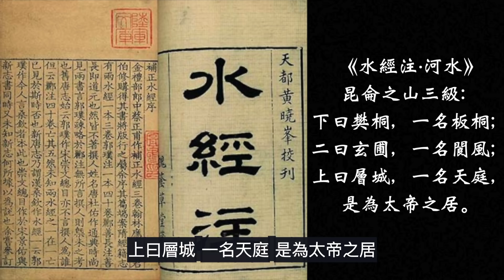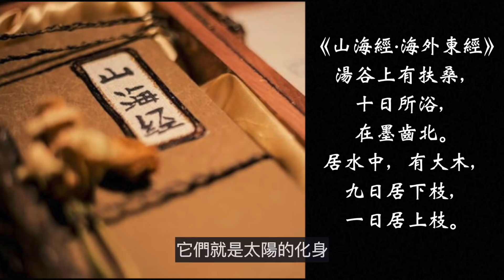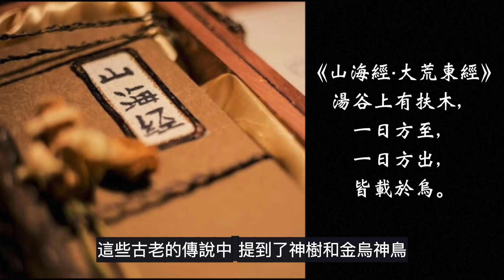「三星堆」顛覆人類歷史？！「山海經」竟然不是神話故事！（2020）｜【你可敢信 & Nic Believe】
【三星堆】
古蜀國竟然真實存在過？
三星堆出土了哪些不可思議的文物，
埃及神話和古蜀國竟然有千絲萬縷的聯繫？
🌟歡迎大家留言討論，另外有什麼想聽的內容留言告訴我！🌟